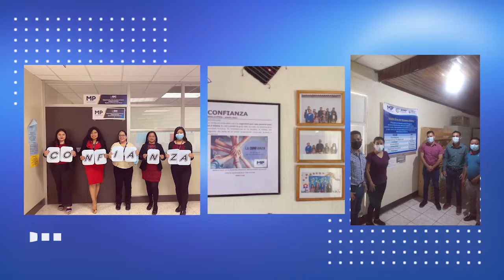Reconocimiento Huella Ética 2022